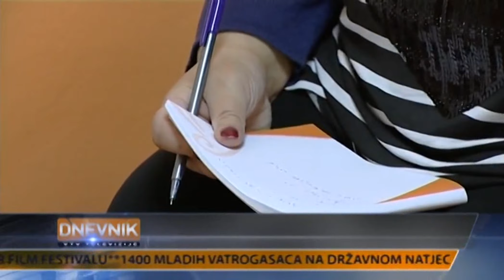GODINA DANA IZVRŠNE VLASTI U LEPOGLAVI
Prije nešto više od godinu dana na posljednjim lokalnim izborima lepoglavski su birači u prvom krugu izabrali kandidate Kukuriku koalicije kao svoju opciju za obnašanje izvršne vlasti u gradu čipke i čipkarstva. Gradonačelnik i saborski zastupnik HNS-a Marijan Škvarić osvojio je tako svoj treći mandat, a na poziciji svog zamjenika od sada ima mladog aktivista iz redova SDP-a Hrvoja Kovača.